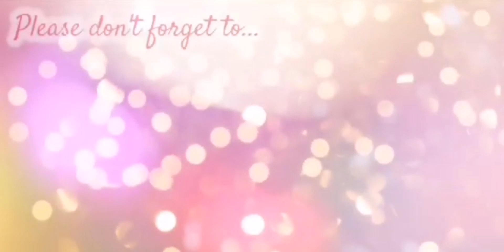Food for the Cats |Tour Guide Elvie (Vlog#20)